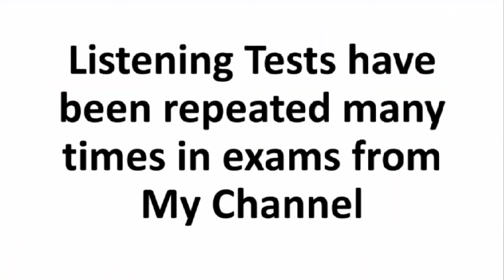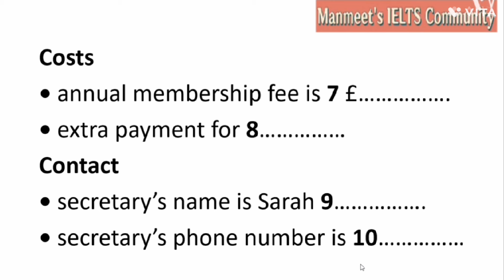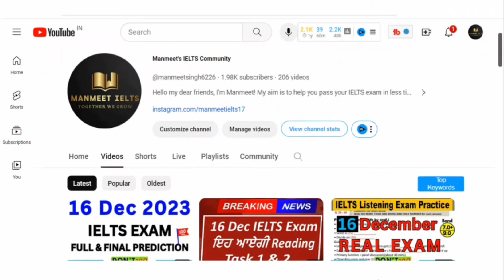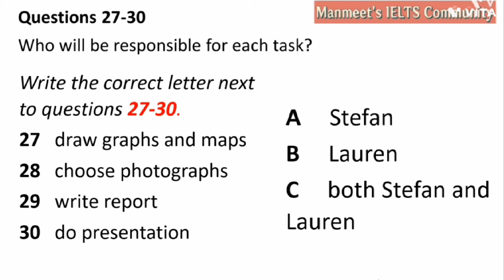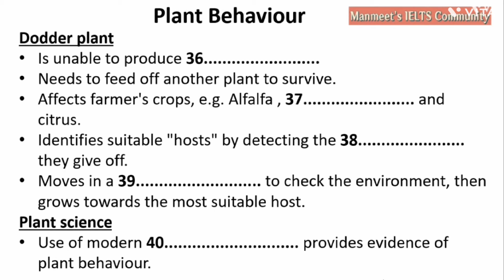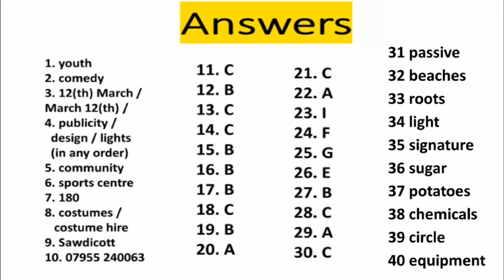Plant Behaviour listening practice test 2024 with answers | IELTS Real Exam Listening Test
Plant Behaviour listening practice test 2024 with answers | IELTS Real Exam Listening Test | HD LISTENING TEST

Plant Behaviour IELTS listening,
Plant Behaviour Practice Test,
Plant Behaviour IELTS listening 2023,
Plant Behaviour Ielts Listening Test,
Ielts Listening Plant Behaviour,

Midbury Drama Club IELTS listening,
Midbury Drama Club Practice Test,
Midbury Drama Club IELTS listening 2023,
Midbury Drama Club Ielts Listening Test,
Ielts Listening Midbury Drama Club,